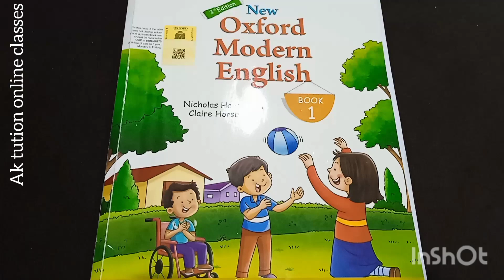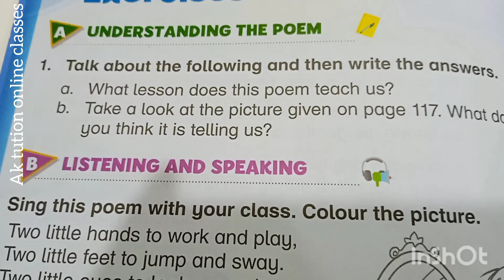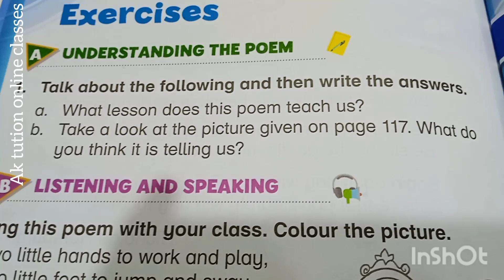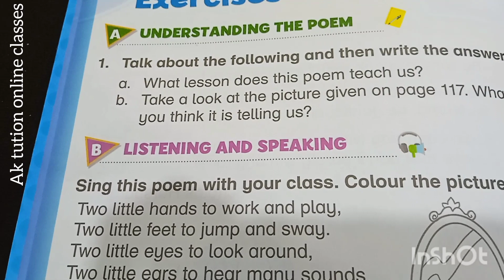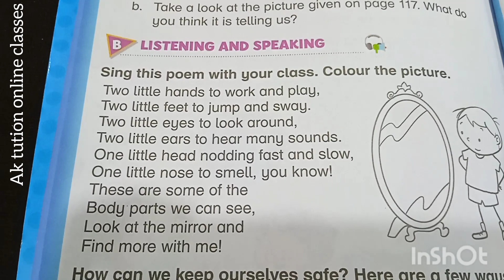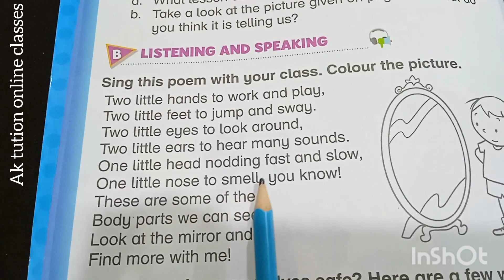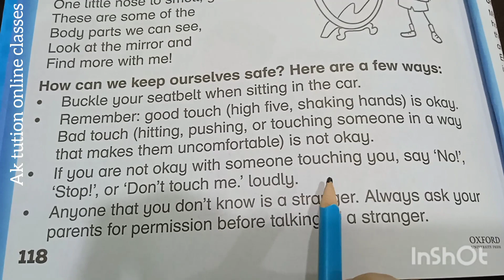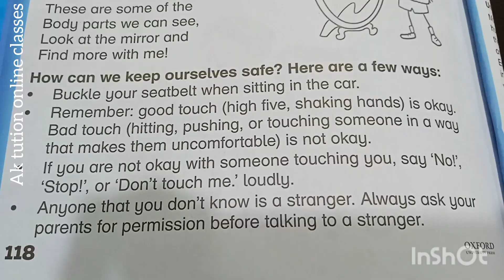Oxford modern English (poem be)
lecture 29
poem be with complete exercise and translated English into Urdu